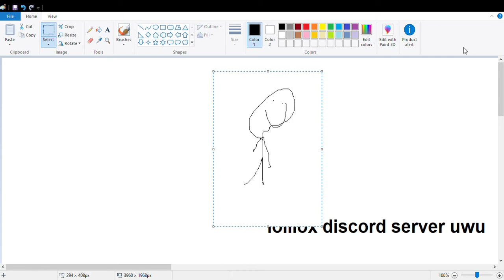Discord server is here!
link to the server